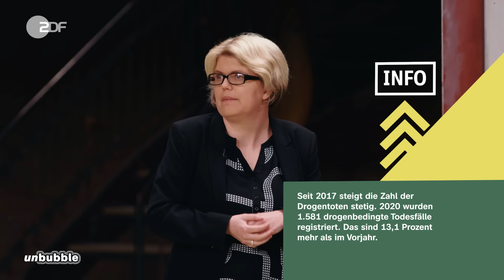Legalize it: Sollten alle Drogen legal sein? | 13 Fragen | unbubble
ALLE DROGEN KOMPLETT LEGAL - also nicht nur Cannabis, sondern zum Beispiel auch Heroin oder LSD - könnt Ihr Euch das vorstellen? Was für viele wie ein Traum klingt, ist für andere ein Alptraum. Gleichzeitig ist genau das eine Forderung von Vertreter*innen einer liberalen Drogenpolitik. Auch der Koalitionsvertrag der Ampel-Regierung sieht einen neuen Umgang mit Drogen vor und plant eine Legalisierung von Cannabis.

Aber was ist mit den anderen Drogen, die in Deutschland konsumiert werden - sollten auch sie legal sein? Für viele wäre das ein längst notwendiger Schritt hin zu einem zeitgemäßen Umgang mit Drogen und hätte viele Vorteile: bessere Aufklärung, Kontrolle über die Qualität und Herkunft der Substanzen und weniger Kriminalität. Die anderen sehen in der Legalisierung eine Gefährdung von Kindern und Jugendlichen und befürchten einen massiven Anstieg der Zahl der Drogenkonsument*innen und somit auch der Suchterkrankungen.

Was also ist der richtige Weg? Bei 13 FRAGEN haben wir darüber gesprochen, wie wir in Zukunft mit Drogen umgehen wollen und wo sich der vielleicht richtige Mittelweg zwischen legal und illegal befinden könnte.

00:00 Intro
00:26 Frage 1 // Sollten Drogen generell legal sein?
02:40 Frage 2 //  Welche Drogen hast du konsumiert und warum?
07:38 Frage 3 // Wie hat sich der gesellschaftliche Blick auf Drogen in den letzten Jahren verändert?
09:55 Frage 4 // Warum machst du keinen Unterschied zwischen harten und weichen Drogen?
12:51 Frage 5 // Ist das Konzept der Prohibition gescheitert?
19:49 Frage 6 // Würde eine Entkriminalisierung den Betroffenen helfen?
21:31 Frage 7 // Wie könnte eine Drogen-Legalisierung aussehen?
29:21 Frage 8 // Würde eine Legalisierung die organisierte Kriminalität eindämmen?
33:37 Frage 9 // Würden Drogen-Fachgeschäfte vulnerable Gruppen gefährden?
41:20 Frage 10 // Was wären die ersten Schritte in Richtung einer Drogenlegalisierung?
44:10 Frage 11 //  Können wir uns darauf einigen, dass wir die Drogenpolitik aufwerten und einen Expertenrat mit Menschen wie euch installieren, der die Politik berät?
45:56 Frage 12 //  Können wir uns darauf einigen, dass wir den Drogenkonsum entstigmatisieren müssen, damit wir uns als Gesellschaft damit auseinandersetzen können?
45:36 Frage 13 // Wärst du bereit, eine andere Drogenpolitik, die statt Repression und Kontrolle auf Prävention und Therapie setzt, wenn sich eine demokratische Mehrheit dafür entscheidet?

Unsere Gäst*innen:
Roman Grandke, Ex-Süchtiger, Podcast “Sucht & Ordnung”
Andrea Piest, Drogennotdienst, Sonar Safer Nightlife
Thomas Peschel, Psychiater, Leiter Diamorphinpraxis
Sophia Dora, Ex-Süchtige
Franz Horst Wimmer, Ex-Kommissariatsleiter Drogendezernat München
Anne Koopmann, Psychiaterin, Fokus auf Suchterkrankungen

Und hier noch weitere Inhalte zu ähnlichen Themen:
13 Fragen: Legales Cannabis? Führt die Legalisierung von Rauschmitteln zur Verherrlichung von Drogen?
Doku: Cannabis made in Germany - Legale Geschäfte mit der Droge
Legal kiffen - was bringt der Neustart in der Drogenpolitik?
Doku: Die albanische Mafia - Drogen, Waffen und verletzte Ehre

13 Fragen ist ein Format von ZDFkultur.

Host: Jo Schück
Regie / Autor*in: Katharina Lauck, Niels Folta
Redaktion: Mascha Schlubach, Melanie Schoepf, Katharina Schaar, Anne Sophie Lange, Caroline Weigele, Ina Eckert
Kamera: Fabian Uhlmann, Michel Gumnior, Taner Asma
Licht: Micha Plundrich, Ulrich Kalliske, David Ketel
Ton: Wladimir Gelwich
Set Design: Justus Saretz
Aufnahmeleitung: Laura Obereisenbuchner
Schnitt: Claudia Sebastian, Suraj Chandran
Grafik: Marc Trompetter, Rosa Gehlich, Sara-Mae Reif
Make Up: Jula Höpfner
Produzent: Bastian Asdonk
Creative Producerin: Katharina Lauck, Niels Folta
Produktionsleitung: Saskia Kuhnert
Produktionsassistenz: Laura Obereisenbuchner
Formatentwicklung ZDF: Vanessa Olivier, Leonie Steinfeld
Redaktion ZDF: Stefan Münker
Produktionsmanagement ZDF: Christiane Alsfasser
Social Media Redaktion ZDF: Laura Díaz, Judith Aretz
Online Redaktion ZDF: Anna Ernst